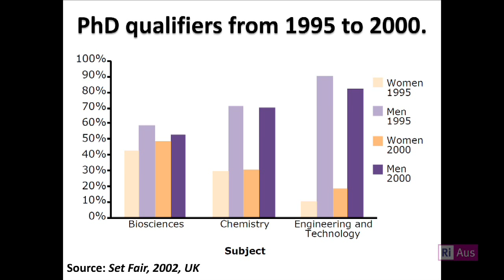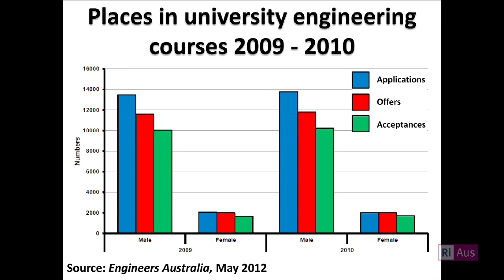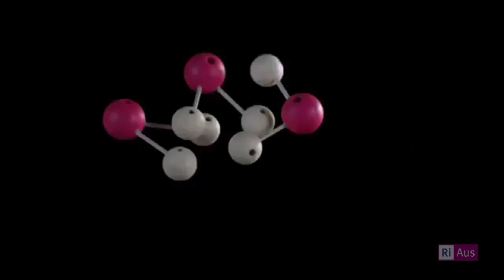Best of the Best: Women in Science in Melbourne - Talk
Three amazing personalities joined RiAus Director Paul Willis on stage to discuss their journeys as professional women in science and engineering. Each is at a different stage in their career, has overcome a range of obstacles and has had considerable success.

These champions of science shared their inpsiration on the night: Baroness Prof Susan Greenfield CBE, Prof Fiona Stanley AC and Young Australian of the Year for 2012 Marita Cheng.